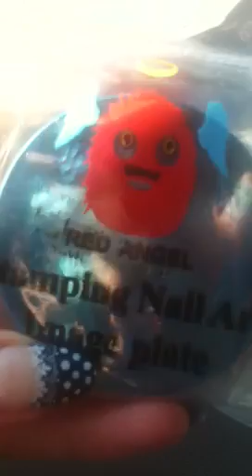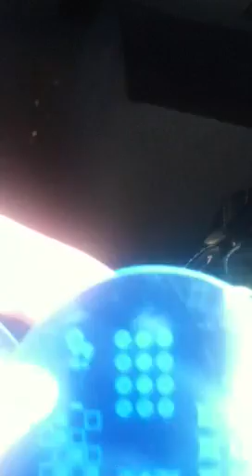Red angel plates quick view